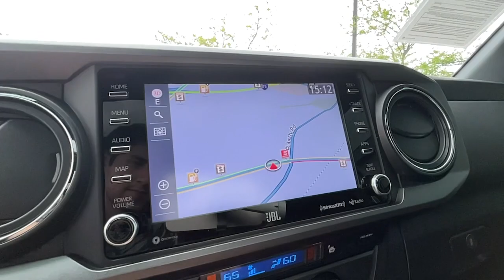2020 Toyota Tacoma Lexington, Wyandotte, Colby, Becknerville, Clintonville, KY X32361A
Magnetic Gray Metallic Used 2020 Toyota Tacoma TRD Pro available in Lexington, KY at Lexus of Lexington. Servicing the Lexington, Wyandotte, Colby, Becknerville, Clintonville, KY area.

1264 E New Circle Road

TRD Pro trim. FUEL EFFICIENT 22 MPG Hwy/18 MPG City! CARFAX 1-Owner GREAT MILES 34663! Heated Leather Seats Navigation Sunroof 4WD Back-Up Camera Trailer Hitch TRD PRO PACKAGE Alloy Wheels. AND MORE! KEY FEATURES INCLUDE: Leather Seats Navigation Sunroof Heated Driver Seat Back-Up Camera. Toyota TRD Pro with Magnetic Gray Metallic exterior and Black interior features a V6 Cylinder Engine with 278 HP at 6000 RPM*. OPTION PACKAGES: all weather floor mat TRD Pro grade package Hood Graphics TRD Pro Exterior Badging Mesh Front Grille TRD Pro Cat-Back Exhaust TRD Skid Plate Smart Key w/Push Button Start TRD Floor Mats TRD Pro Shift Knob Auto-Dimming Rearview Mirror w/HomeLink. SERVICE COMPLETED: Service Work completed on this Toyota Tacoma included: Complete Multi-Point Inspection Oil & Filter Change by a Factory Trained Technician Battery Voltage Test Tires Inspected Brake Inspection Emissions System Check Professional Detailed Inside and Out Function Test all Lights Check the Complete Exhaust System Cooling System Inspection Transmission Fluid Inspection Differential Fluid Inspection Function Test all Options & Accessories. OUR OFFERINGS: We here at Lexus of Lexington have made it our mission to provide a first class car-shopping experience to our valued customers throughout Lexington Frankfort KY Georgetown KY and Richmond KY. With our vast selection of new and used cars youll have the chance to browse our current inventory in a comfortable stress-free shopping environment. Visit us to take a test drive learn more about financing or service your car and we can assure that youll always be well taken care of! Pricing analysis performed on 4/17/2023. Horsepower calculations based on trim engine configuration. Fuel economy calculations based on original manufacturer data for trim engine configuration. Please confirm the accuracy of the included equipment by calling us prior to purchase.